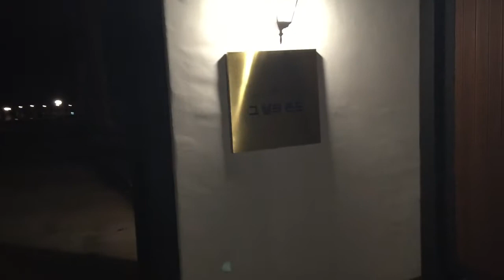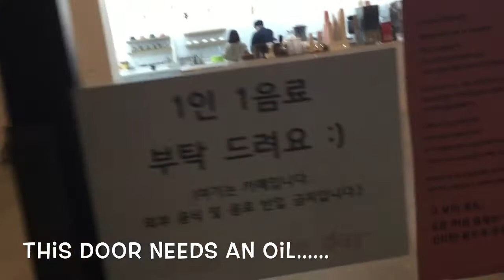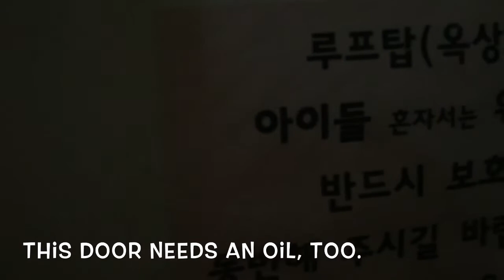Ondo of the day Cafe in Jeonju 그날의온도 4000평 전주카페 평일 저녁시간(밤시간?!)방문기/ 다녀왔습니다. ㅎ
Temperature of the day in Jeonju

안올릴라다가 0.01%구독자 준준이님 생일이어서 올려요. ㅎ
생일 축하해요~! JM 님도 ㅎ